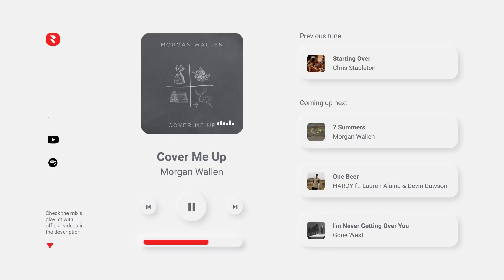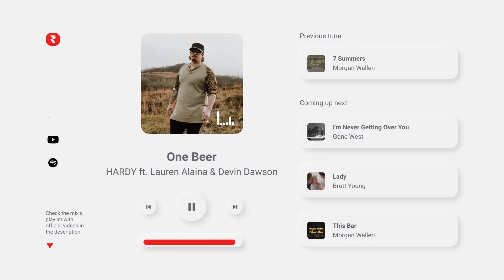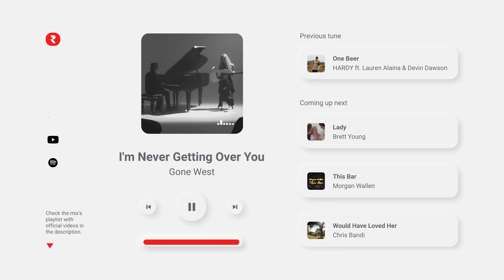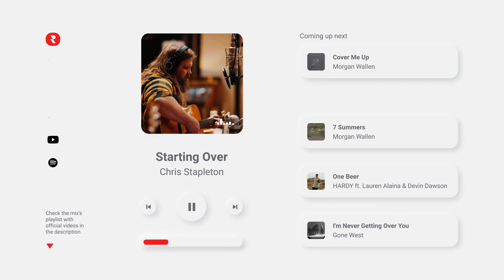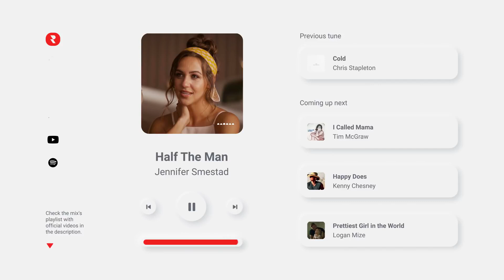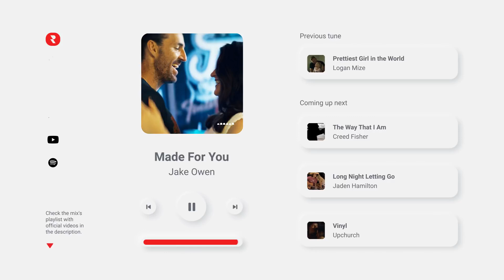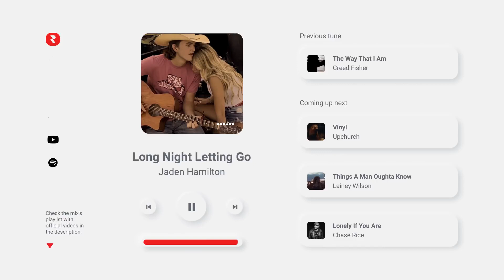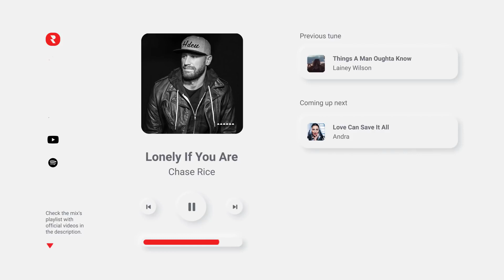Chill Country Music 2020 Mix 🤠 Best Relaxing Country Songs 2020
🔴 YouTube Playlist - Watch the full music videos here 👀
✅ Spotify Playlist - Stream the full tracks here 🎧

🎵Best Chill Country Songs of 2021 - Most Popular Chill Country Music Playlist 2021
🎵Todays Most Listened Chill Country Songs in January 2021 - Throwback & New Chill Country Music 2021 Playlist